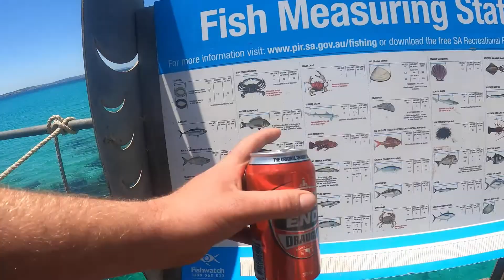Kangaroo Island Trip New Years 2021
Headed over to ki with a big crew of mates for new years 2021!